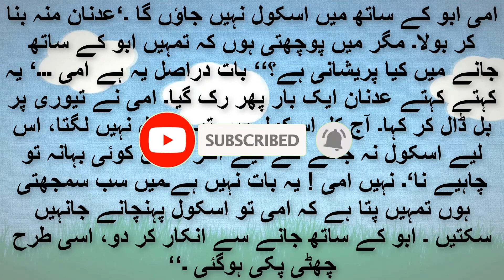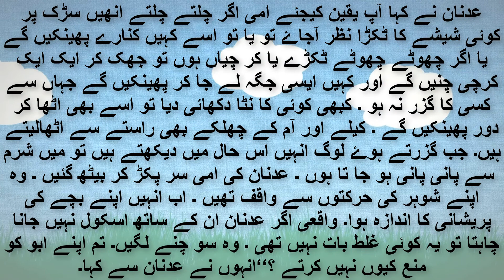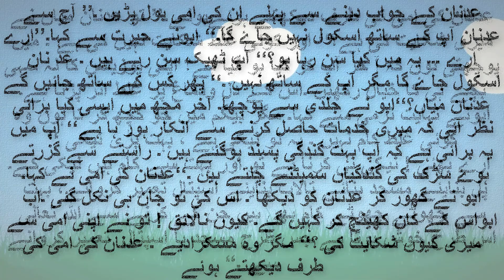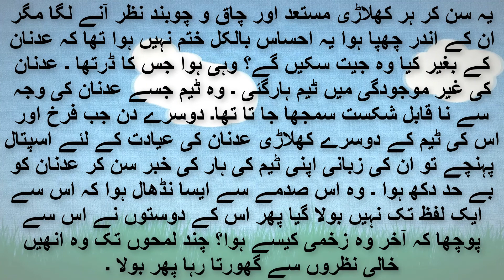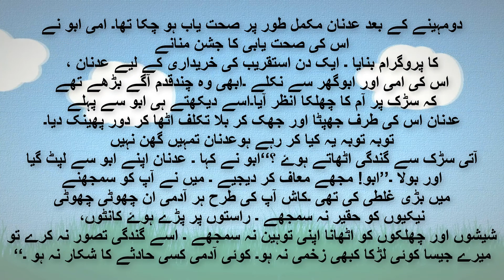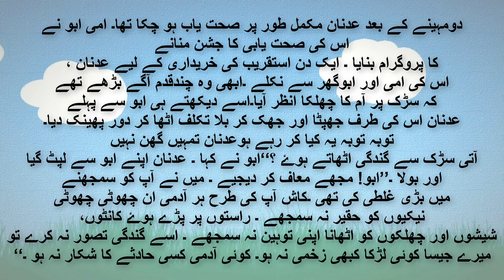Stories For Kids | Subho Ka Bhola | ilm Kahani | Urdu and Hindi Stories | #20